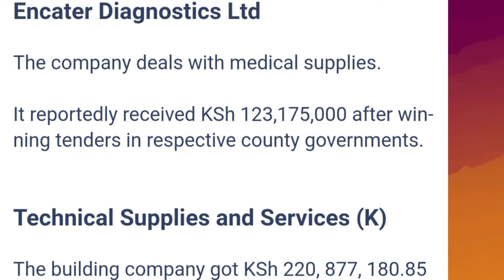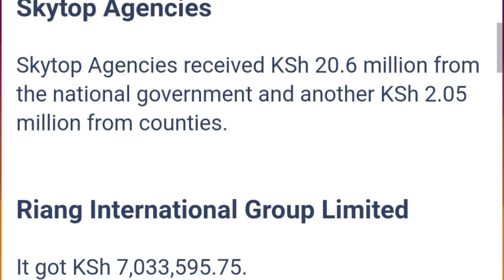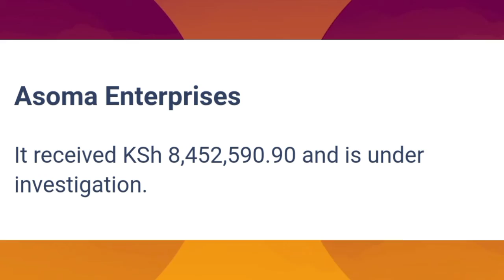From A DO To A DP See The 9 Businesses Owned By Rigathi Gachagua Today.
rigathi Gachagua news today latest live
BEST ONLINE SHOPPING IN KENYA order anything at the comfort of your phone.
Follow us on all social media platforms at ELITE TV KENYA